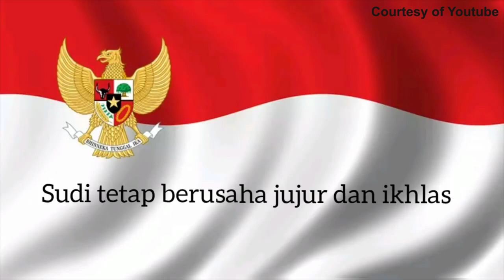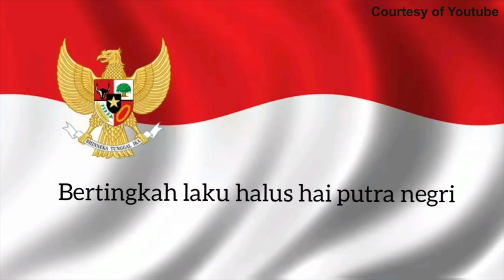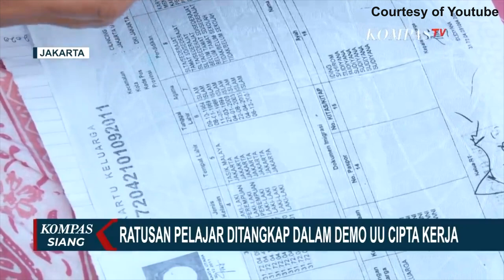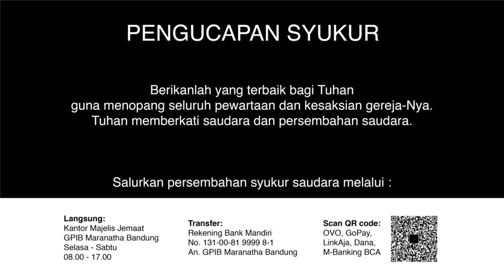Ibadah Rumah Tangga 28 Oktober 2020 GPIB Maranatha Bandung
Lit: Dkn. Meldiana Panggabean
PF: Pnt. Agung Suwondo
PP: Sdri. Grace Loppies
PM: Bpk. Julianus Salim